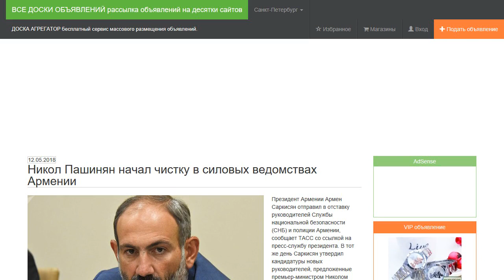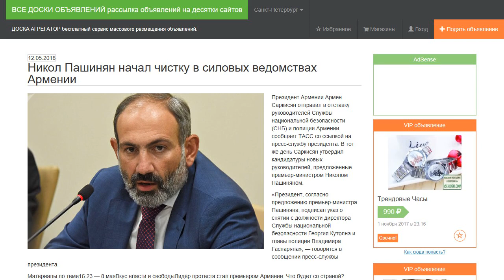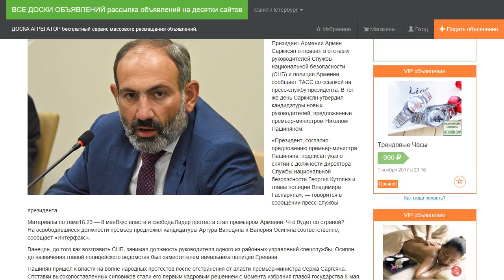Никол Пашинян начал чистку в силовых ведомствах Армении.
Президент Армении Армен Саркисян отправил в отставку руководителей Службы национальной безопасности (СНБ) и полиции Армении, сообщает ТАСС со ссылкой на пресс-службу президента. В тот же день Саркисян утвердил кандидатуры новых руководителей, предложенные премьер-министром Николом Пашиняном.

«Президент, согласно предложению премьер-министра Пашиняна, подписал указ о снятии с должности директора Службы национальной безопасности Георгия Кутояна и главы полиции Владимира Гаспаряна», — говорится в сообщении пресс-службы президента.

На освободившиеся должности премьер предложил кандидатуры Артура Ванецяна и Валерия Осипяна соответственно, сообщает «Интерфакс».

Ванецян, до того как возглавить СНБ, занимал должность руководителя одного из районных управлений спецслужбы. Осипян до назначения главой полицейского ведомства был заместителем начальника полиции Еревана.

Пашинян пришел к власти на волне народных протестов после отстранения от власти премьер-министра Сержа Саргсяна. Отставки высокопоставленных силовиков стали его первым кадровым решением с момента избрания главой государства 8 мая.

Георгий Кутоян занимал пост главы СНБ с 2016 по 2018 год. До этого он работал адвокатом, пять лет был помощником президента. Владимир Гаспарян возглавлял полицию Армении с 2011 года. До этого более 20 лет занимал руководящие посты в силовых ведомствах. Руководил военной полицией, был заместителем министра обороны.